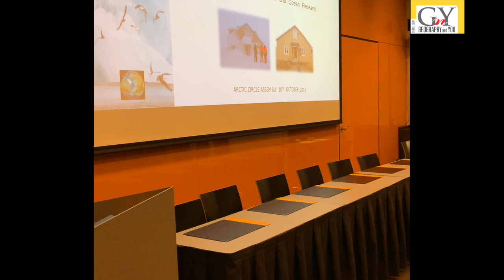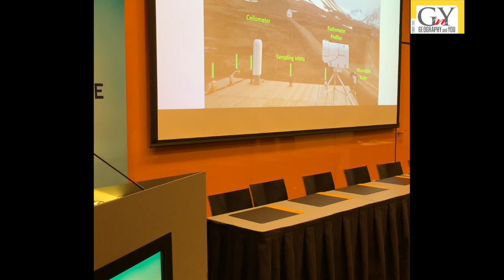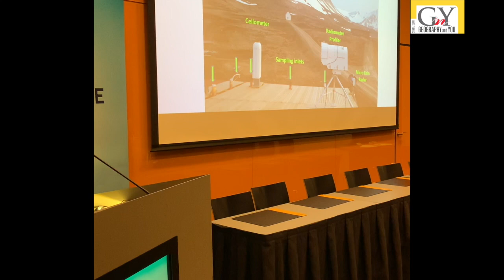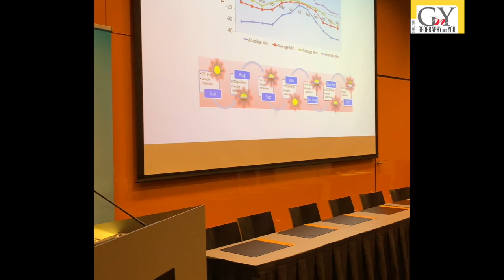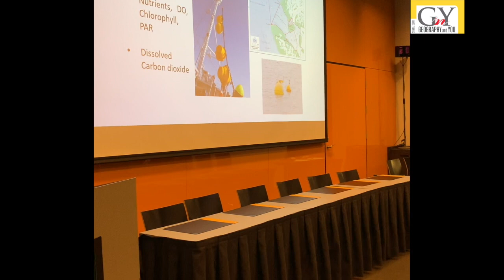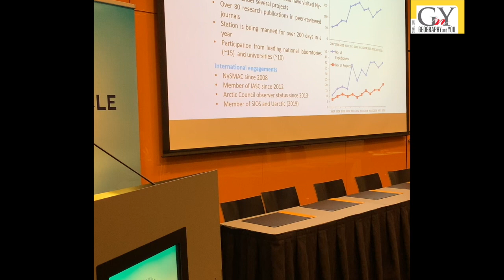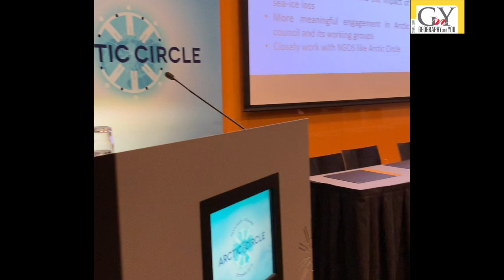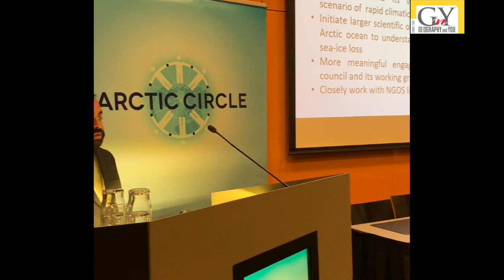Dr K P Krishnan, Group Director (Arctic operations), NCPOR, speaking at the Arctic Circle Assembly.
Dr K P Krishnan, Group Director (Arctic operations), National Centre for Polar and Ocean Research, Goa, speaking at the Arctic Circle Assembly, 2019 in Reykjavik, Iceland outlined:
 The Polar influence on India’s climate.
 History of India’s polar research efforts.
 Elaborated on India’s progress in glacial and polar studies over the years and future endeavours of NCPOR.